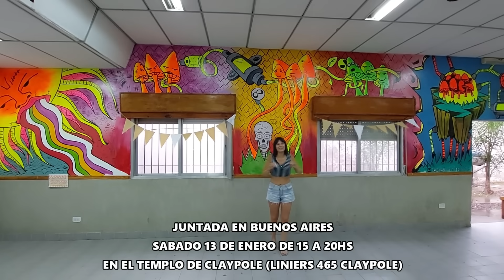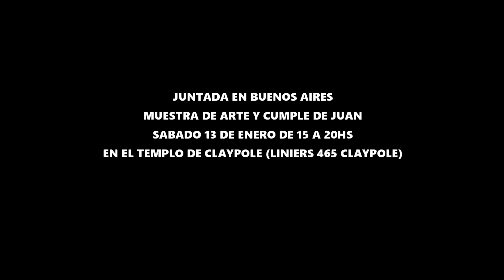🥲ASÍ PREPARAMOS LA JUNTADA-MUESTRA DE ARTE- CUMPLEAÑOS DE JUAN 13/1/24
Si querés colaborar con un litro de Gasoil

Desde Argentina 🇦🇷

Mercado Pago:
Florencia Soledad Villalba
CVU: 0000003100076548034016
Alias: rodandohacialiber.mp

🇦🇷Transferencia Bancaria
Banco Santander Rio
CBU
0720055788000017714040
ALIAS flordenatacion

Seguinos en